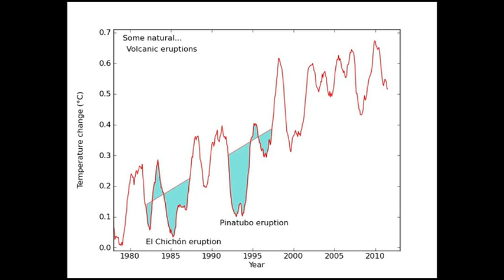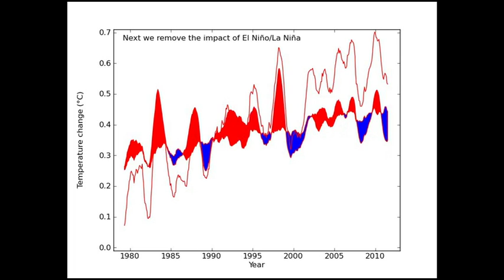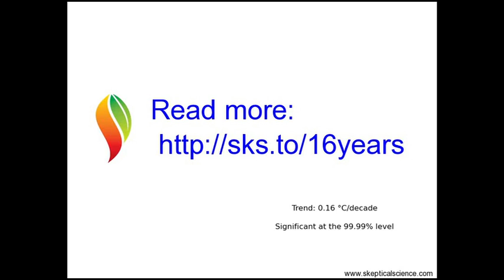The "No Warming in 16 Years" Crock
continues to be the premier resource for climate denial debunkings online. SkS provides discussions of, and often, links to, the primary resources, peer reviewed papers, and other credible resources on a wide range of climate topics.